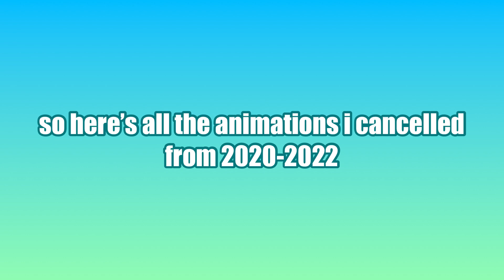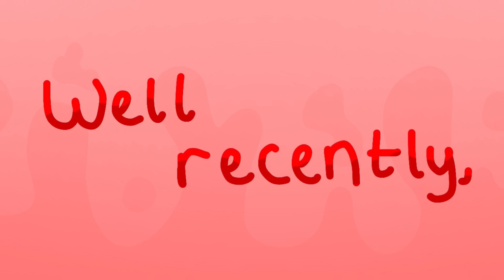ALL MY CANCELLED ANIMATIONS (2020-2022)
I’VE CANCELLED ALOT OF ANIMATIONS OVER THE PAST ALMOST 2 YEARS. HERE THEY ARE IN A COMPILATION. I DON’T KNOW WHY I’M TYPING IN ALL CAPS. I AM NOT KANYE WEST. OKAY ENJOY.

0:00 INTRO
0:07 PEN LICENSE
1:15 BRITISH WEATHER
1:43 SCARIEST DREAM EVER
2:50 PAIN KINDA HURTS V1&2